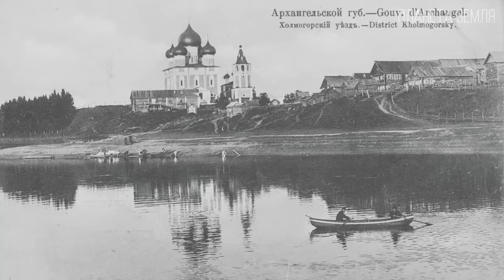Белое море: Холодное очарование родины поморов | Интересные факты про Белое море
С наступлением лета большинство людей собираются отдыхать и путешествовать. Смена обстановки практически всегда влияет на человека, помогает собраться с мыслями и открыть что-то новое для себя. Большинство людей любят отдыхать на теплых цветных морях — на Черном море, или Красном, однако есть те, кому нравится наблюдать за природой и в более холодных регионах. Ведь что есть у Белого моря нет ни у Черного, ни у Красного. И прежде, чем там побывать нужно подготовиться и узнать, что представляет собой это красивое и замечательное Белое море. Поехали...

0:00 Вступление
1:00 Участки
2:38 Солёность воды
3:36 Рельеф
5:23 Название
6:29 Оледенение моря
7:31 Приливы и отливы
8:45 Климат
10:12 Освоение
13:03 Флора и фауна
14:49 Экологические проблемы
16:51 Заключение